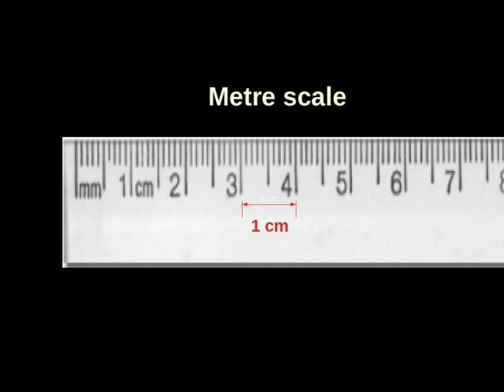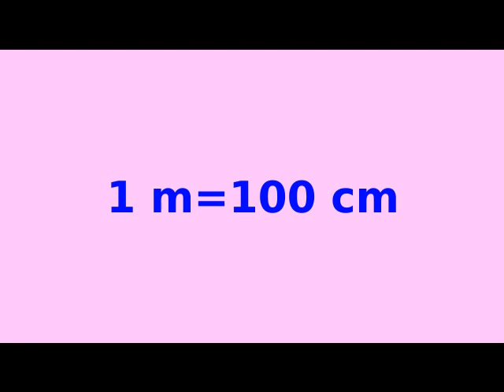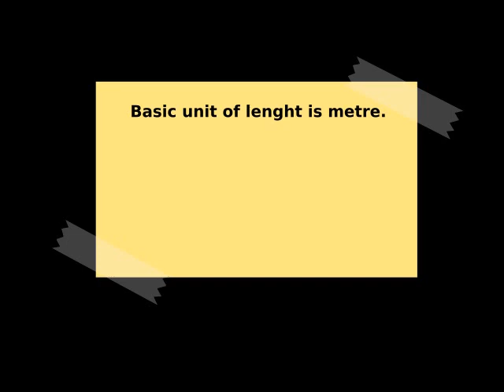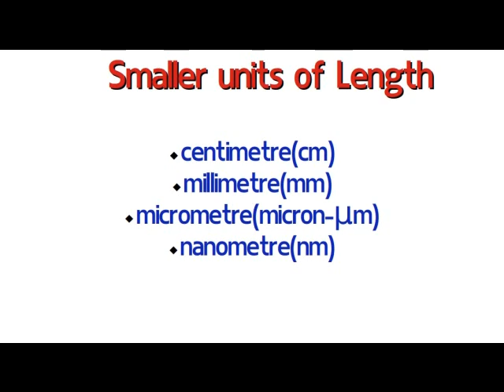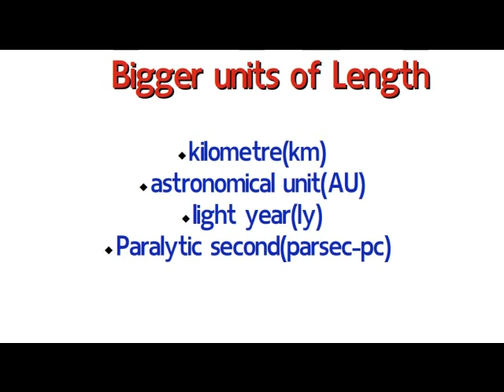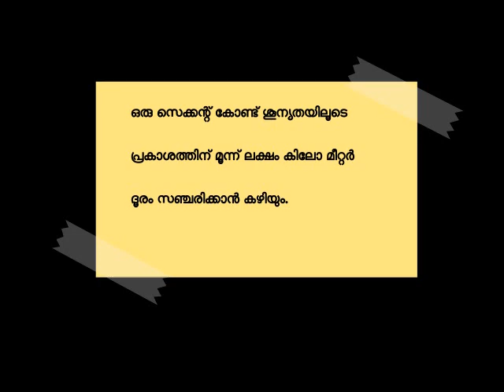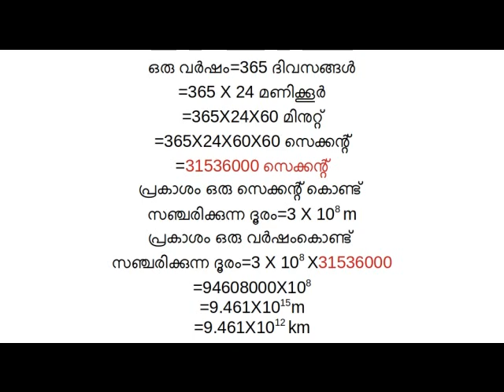Astronomical unit//light year//parsec_standard8//smaller and bigger units of length.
smaller units of length_micrometre//nanometre_bigger units of light _astronomical unit//light year//parsec in connection with physics chapter measurements and units standard 8 ,Kerala syllabus.